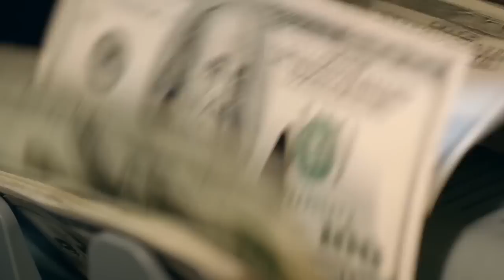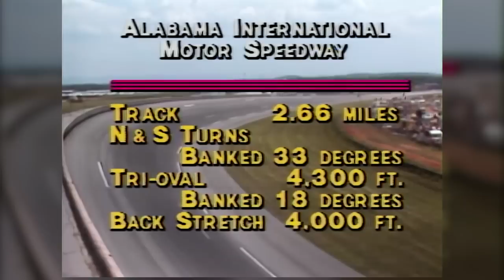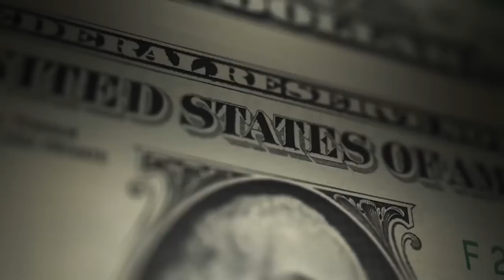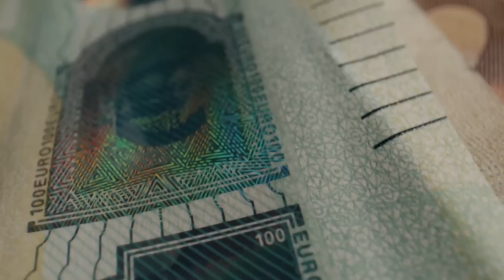NASCAR's Biggest Mystery: Driver who disappeared for 40 years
The story of L. W. Wright is a suprising one. Once a NASCAR driver, Wright suddenly disappeared after a race. 40 years later and he suddenly shows up again. In this video we will go over his story and what might have happend.